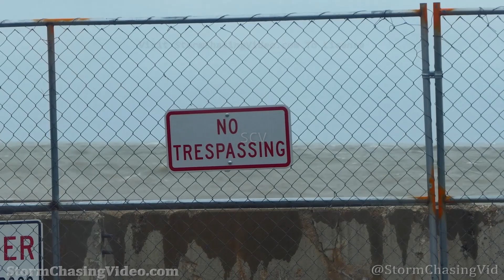Lake Michigan, Wind And Waves - Lake Forest, Illinois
Another storm system to the south of Chicago ushered in strong northerly winds along the western shores of Lake Michigan, raising wave heights to nine feet with 35 mph wind gusts. All clips from just north of Chicago up to Lake Forest.
Shot Description

Shots 1-6 - Waves battering Tower Road Park/Beach in Winnetka, Illinois

Shots 7-11 - Wind and waves battering Lloyd Park in Winnetka, Illinois

Shots 12-17 - Waves battering Lake Forest Beach in Lake Forest, Illinois

Shots 18-20 - Waves battering Lake Forest Harbor in Lake Forest, Illinois

Shots 20-21 - Pan out shots from Gillson Beach in Wilmette, Illinois

SID: Jesse Walters